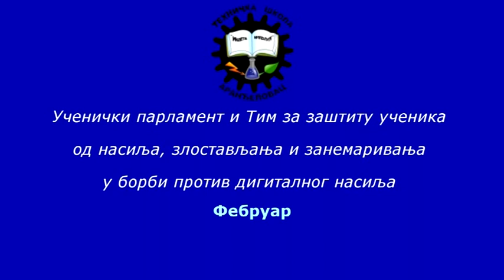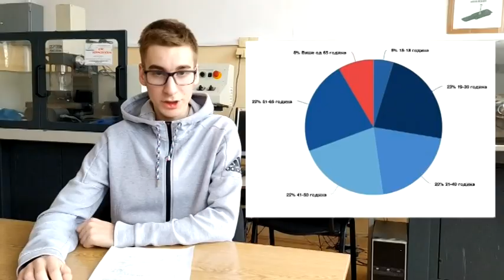RTV Sunce - Digitalno nasilje